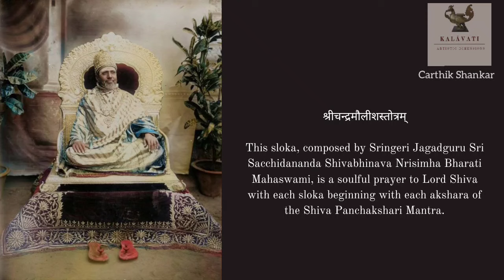Chandramoulisha Stotram | Sacchidananda Shivabhinava Nrisimha Bharati Mahaswami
A prayer to Lord Shiva/ Chandramouleshwara by Sringeri Jagadguru Sri Sacchidananda Shivabhinava Nrisimha Bharati Mahaswami with the letters of the Shiva Panchakshari Mantra.
Curated by: Carthik Shankar
Rendered by: Sringeri Sisters